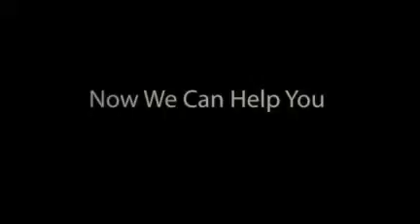Keller Williams Premier Realty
Your complete satisfaction is my #1 goal because if you're satisfied, you will refer me to your friends. What I bring to the table is experience, integrity, a national network of real estate professionals, and numerous marketing methods all aimed at getting the job done right.